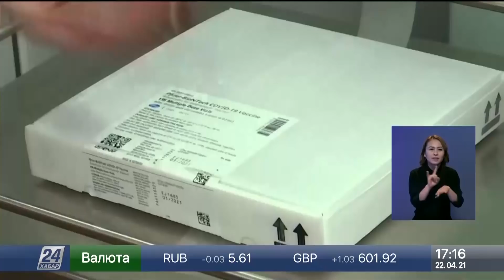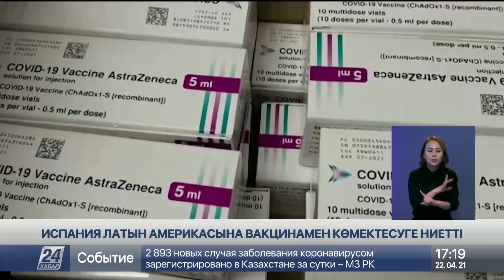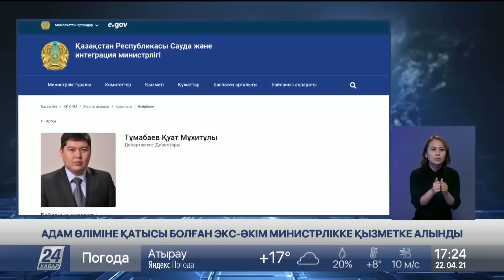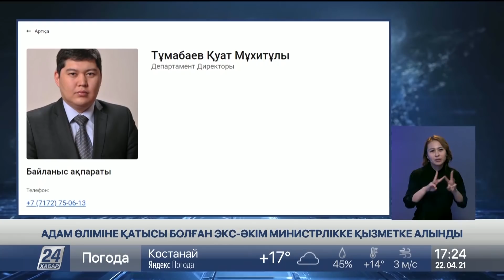22 сәуір 2021 жыл - 17.00 жаңалықтар топтамасы